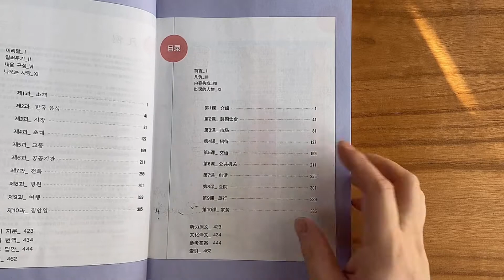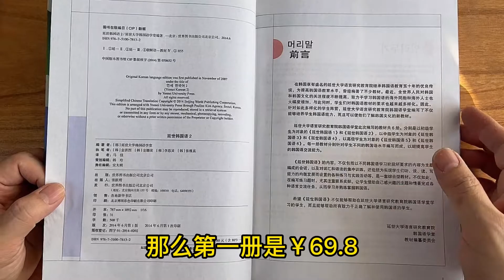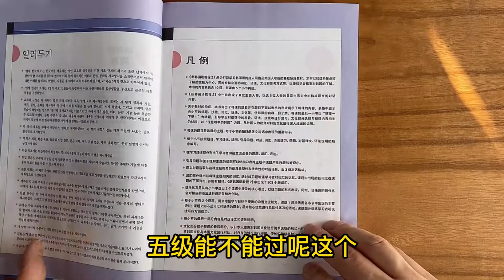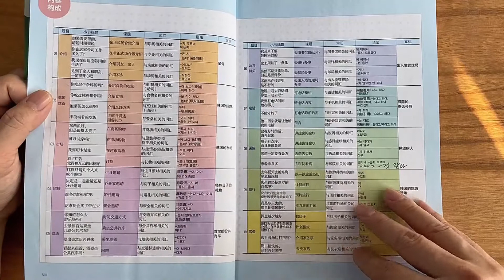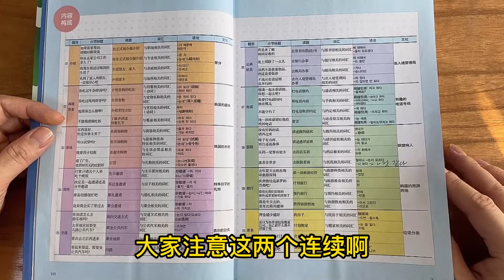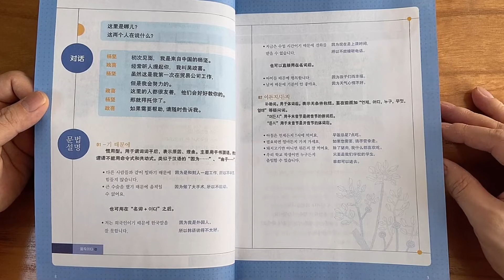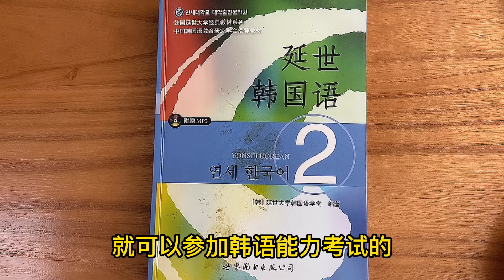书评：延世韩国语2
这本书什么水平? 学完能考TOPIK几级？